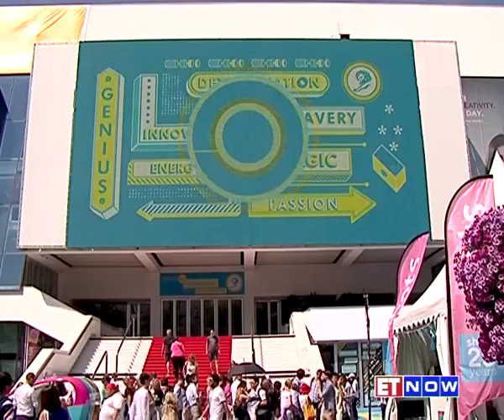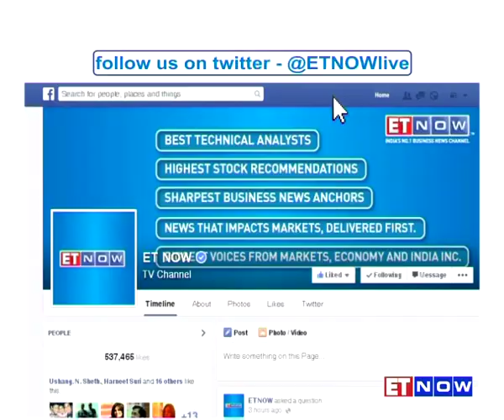Cannes Lions Festival of Creativity 2015 Day 1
The Cannes Lions Festival 2015 is underway, and as always ET NOW's Brand Equity team is in the South of France to bring us all the action as it happens! To start with here is ET NOW’s Sonali Krishna getting us the latest updates from Cannes, the biggest speakers of the day and much more! Listen in.